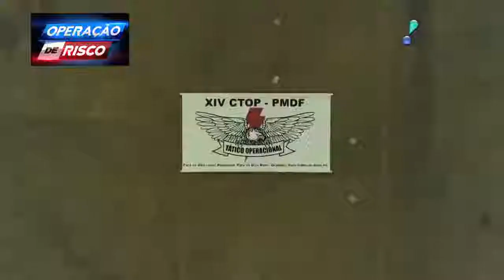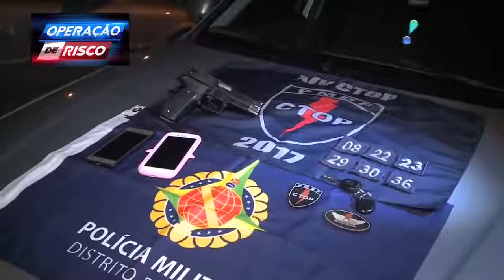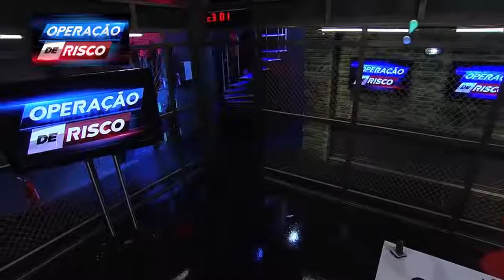EXCLUSIVO OPERAÇÃO DE RISCO COMBATE A CRIMINALIDADE.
Galera inscrevam se no canal.
19/01/2019.